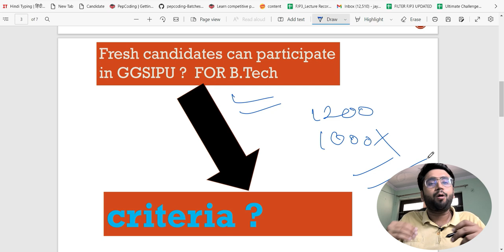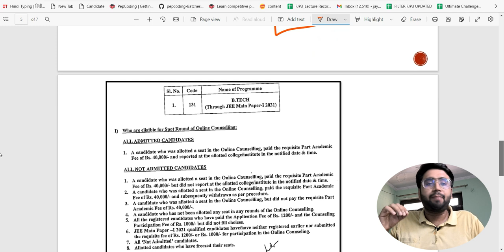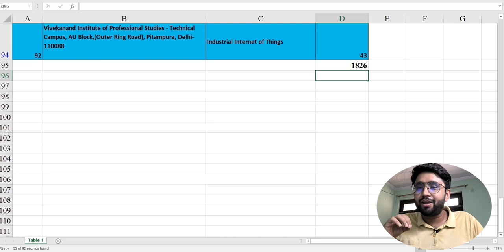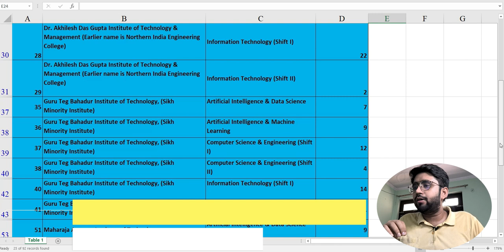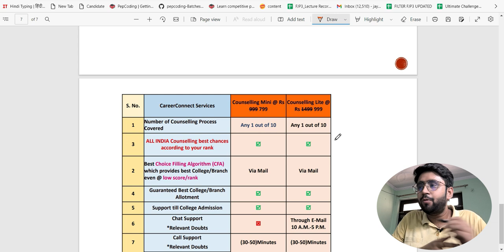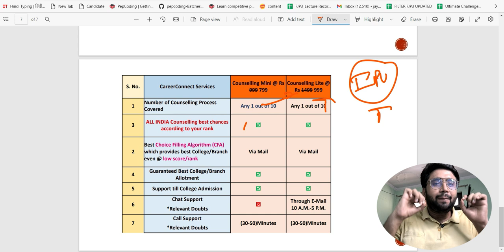ipu counselling 2022 | First राउंड में कोई कॉलेज आल्लोट नहीं हुआ ?स्पॉट काउंसलिंग में कैसे ले ??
Paid Counselling Benefits:
1. Number of Counselling Process Covered
2. Best Choice Filling Algorithm (CFA) which provides the best College/Branch even @ low score/rank
3. Guaranteed Best College/Branch Allotment
4. Support till College Admission
5. Preparation for Physical Reporting
6. Chat Support
7. Call Support
8. Multiple Times Choice Customization
9. Personal Mentor for Career Guidance and Relevant Doubts in Counselling